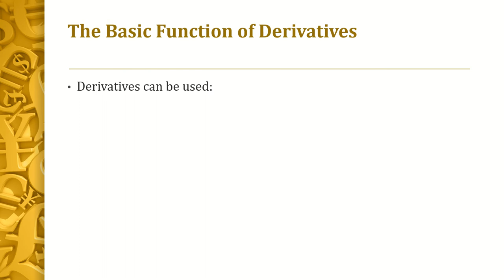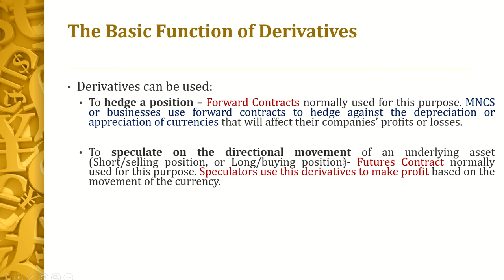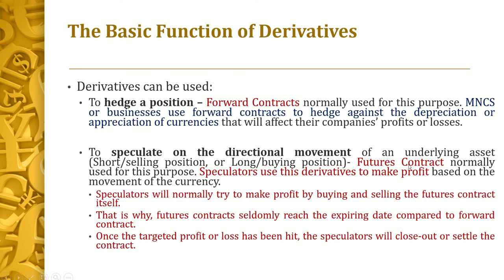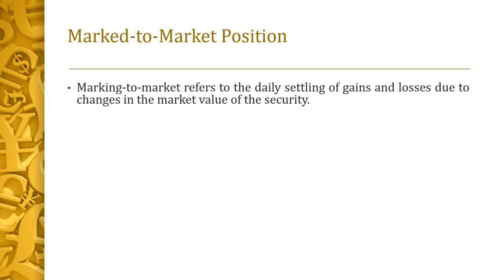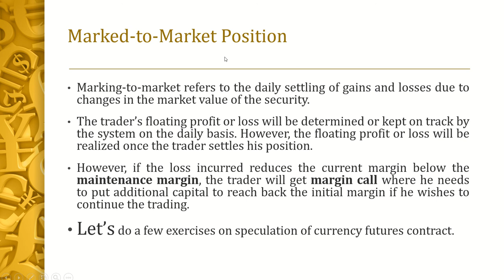Chapter 5: CURRENCY DERIVATIVES MARKET (FUTURES): Video 3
FIN542: THE BASIC FUNCTIONS OF FUTURES CONTRACT